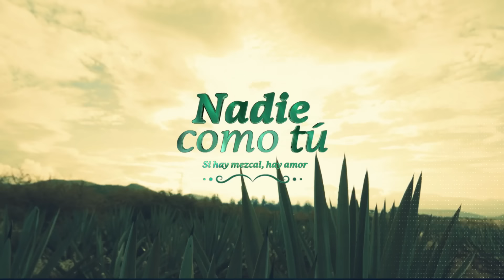AVANCE Capítulo 69: ¿Abel y Ximena se besarán? | Este jueves | Nadie como tú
Abel besará a Ximena y ella le corresponderá. No te lo pierdas de lunes a viernes a las 4:30 p.m. con Las Estrellas.

y disfruta de todos los capítulos de Nadie como tú.

El principal sueño de Ximena es convertirse en una gran productora de mezcal y dar trabajo a los campesinos de la zona, ofreciéndoles mejores condiciones laborales; mientras que Salvador es un abogado especialista en derechos humanos, íntegro y de firmes principios.